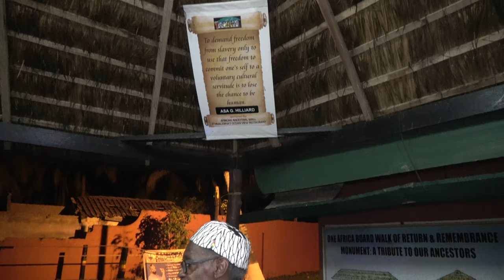Naming Ceremony by Nana Shabazz at One Africa Resort in Elmina- Ghana Dec 2021 Journey of a Lifetime